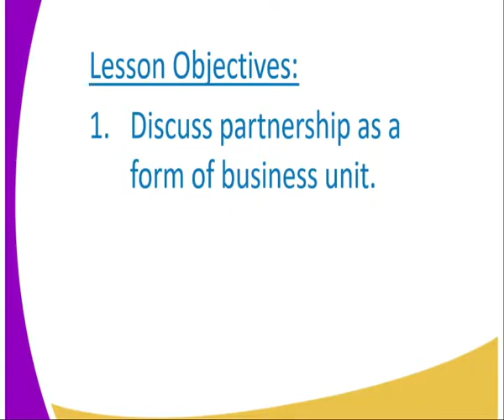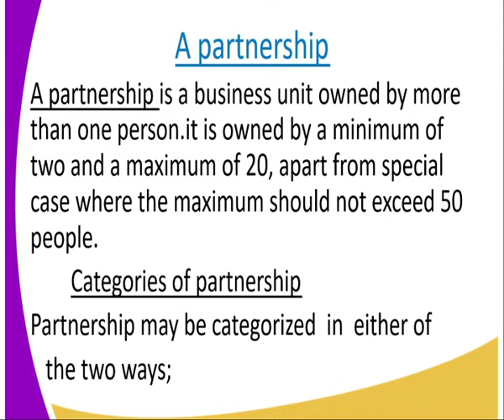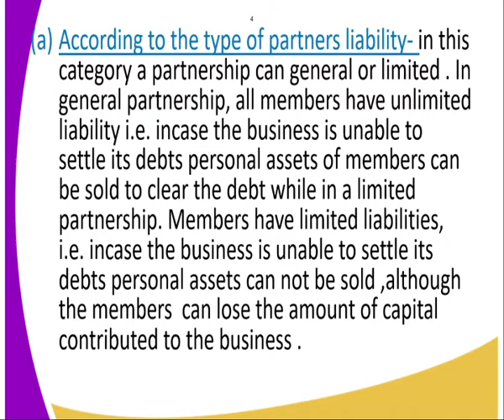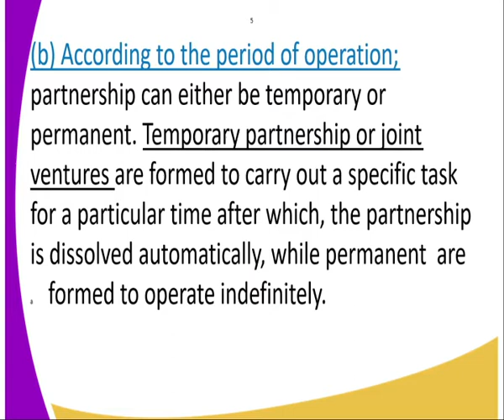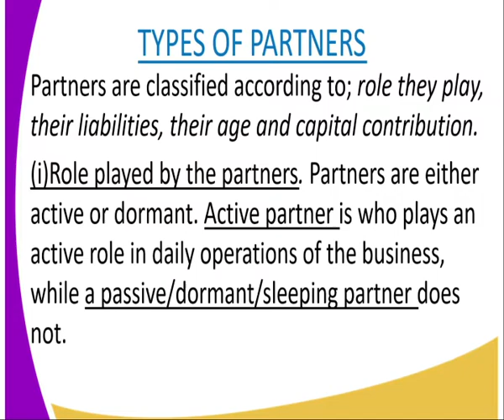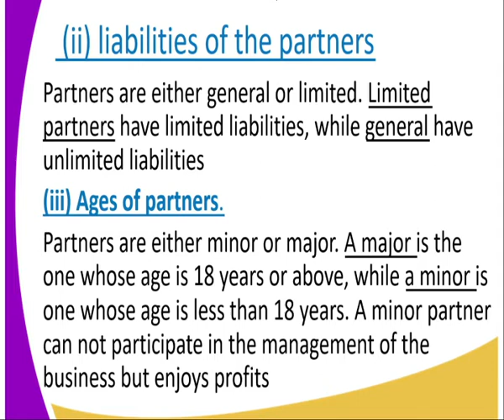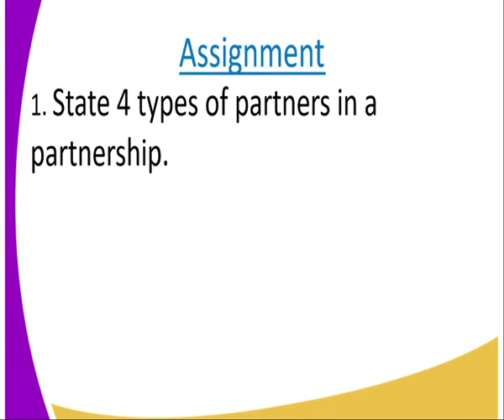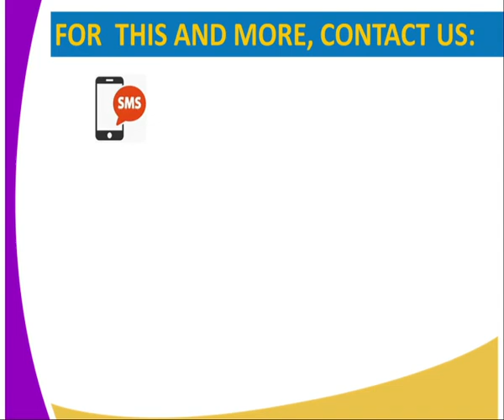Business form 2,Partnership,lesson 3